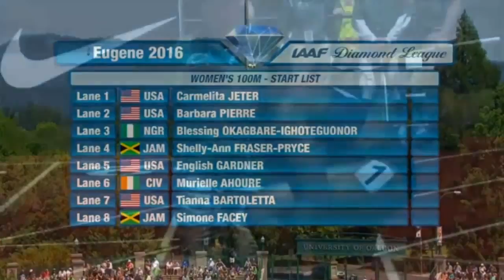Women 100m Diamond League Eugene 2016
Pos Name Country Result 1 GARDNER English USA 10.81 2 BARTOLETTA Tianna USA 10.94 3 AHOURÉ Murielle CIV 11.01 4 FACEY Simone JAM 11.09 5 .

Women 200m Bowie vs Schippers vs Thompson Diamond League Eugene 2016.

Women's 100m Bowie vs Schippers Diamond League Doha 2016.